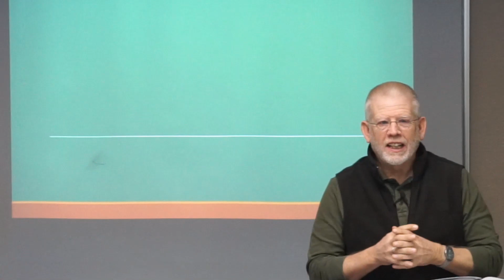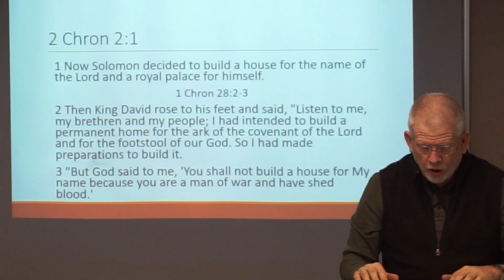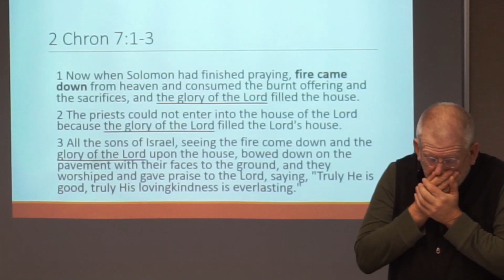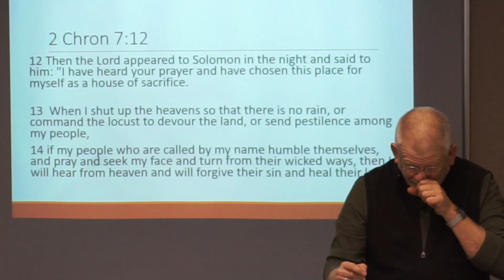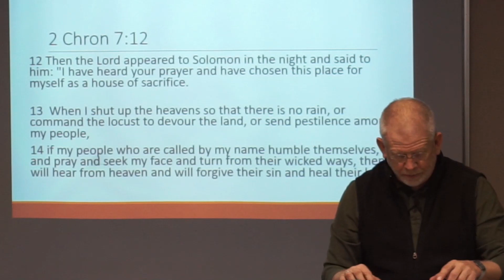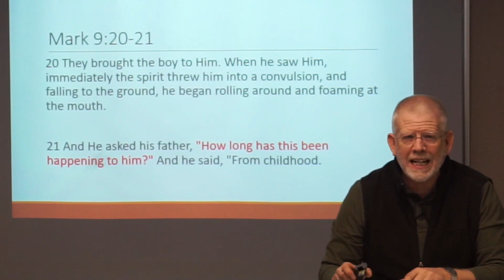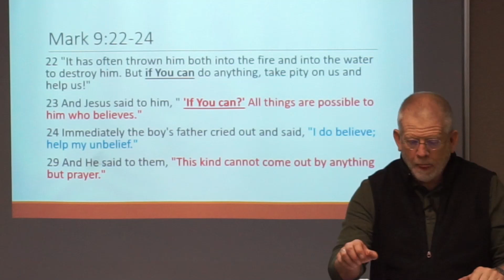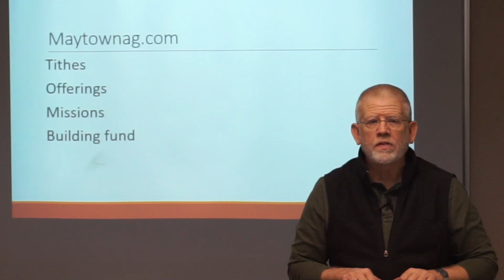If and Amen in 2022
In today's message, Pastor George builds upon the word he gave last Sunday.